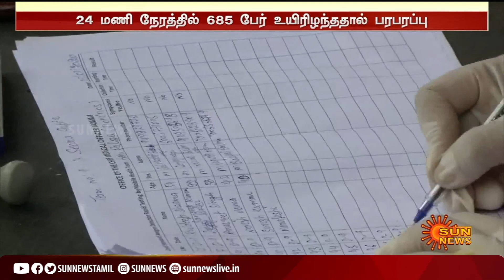ஒரே நாளில் 1.26 லட்சம் பேருக்கு கொரோனா தொற்று உறுதியானது....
Corona # India